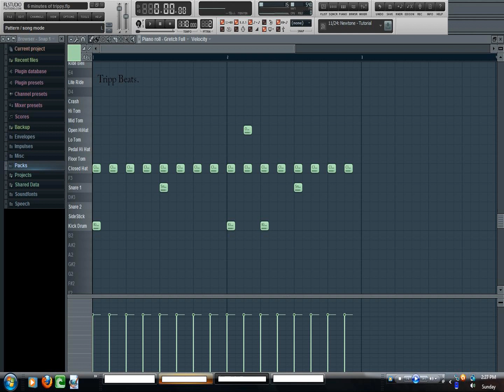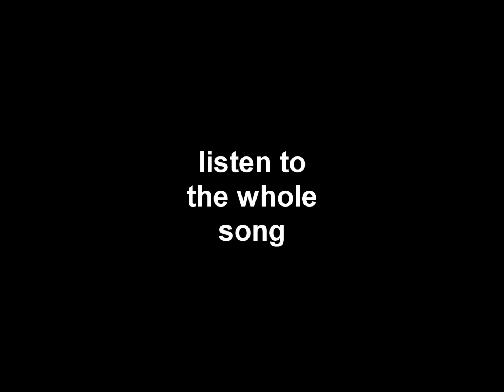Most relaxing song ever.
I was bored one night, so i decided to make something, i ended up making something i usually dont make, but i think this sounds great.

I didnt make a video for this because for some reason camtasia doesnt pan any sounds from my audio so i used sony vegas and added a few pictures...

tell me what you think of the song.